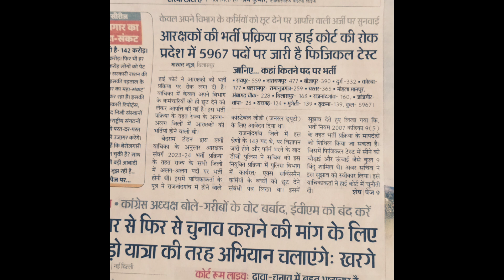cg police stay